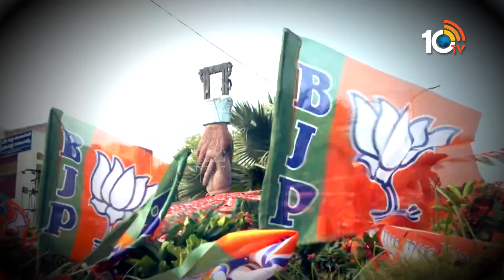నిజామాబాద్ రూరల్ రేసు‎గుర్రాలు | Clear Analysis on Nizamabad Rural Politics | Race Gurralu Promo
10TV is one of the Largest Content producing Telugu News Channel in Telugu States. Its one of the leaders in the production and broadcasting of un-biased and comprehensive news.
10TV offers round the clock coverage of latest breaking news and unique mix of news bulletins, current affairs and Entertainment programmes.
10TV Youtube Channel offers Latest News from Telugu States, Politics, Entertainment, Health, Sports Lifestyle, Devotional, National News, International News and lot more.!

హాయ్,
10టీవీ యూట్యూబ్ చానల్‌కి స్వాగతం. 10టీవీలో ప్రసారమయ్యే కథనాలతో పాటు ఆసక్తికరమైన మరెన్నో అంశాలను 10టీవీ యూట్యూబ్ చానల్లో మీకు అందిస్తాం. మా వీడియోలలో మీకు నచ్చిన వాటిని మాకు తెలియజేయండి. అలాంటి మరిన్ని కథనాలను మీకు అందించేందుకు ప్రయత్నిస్తాం. నచ్చిన వీడియోలను మరింత మందికి షేర్ చేయండి. చానల్‌ను సబ్‌స్క్రైబ్ చేయడం మరిచిపోకండి. ధన్యవాదములు.!